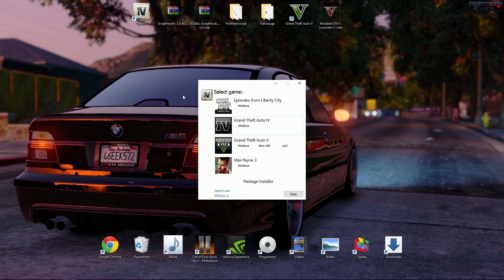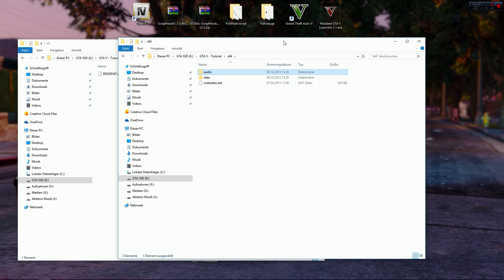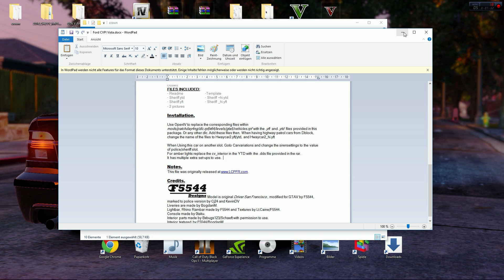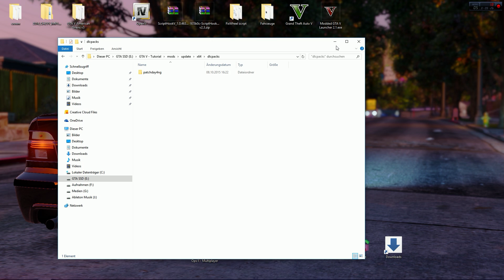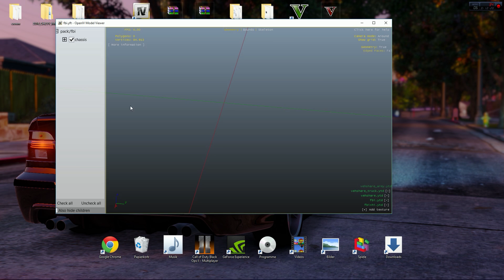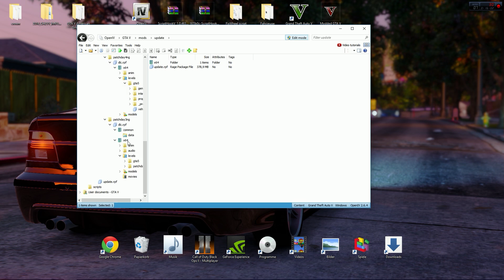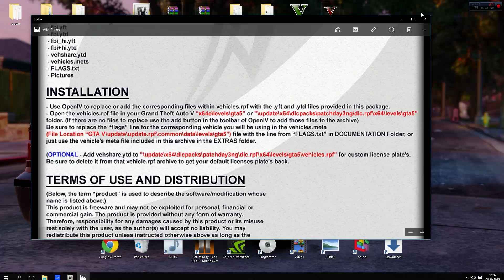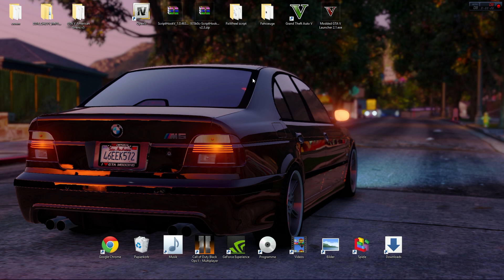GTA 5 | CAR-MODS, SCRIPTS & SOUNDS INSTALLIEREN | PC | Deutsch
✪ Bewerten nicht vergessen. ツ

🔹 Stream Deck
🔹 Für Aufnahmen
🔹 USB Hub

Die "MEIN SETUP" - Links hängen mit dem Partnerprogramm von Amazon zusammen. Sie dienen dem potentiellen Käufer als Orientierung und verweisen explizit auf bestimmte Produkte. Sofern diese Links genutzt werden, kann im Falle einer Kaufentscheidung eine Provision ausgeschüttet werden.

Wer mich also unterstützen will, kann über einen dieser Links kaufen. Es fallen natürlich keine weiteren Kosten an, wenn ihr über meine Links bestellt :)

▲ZUKLAPPEN▲